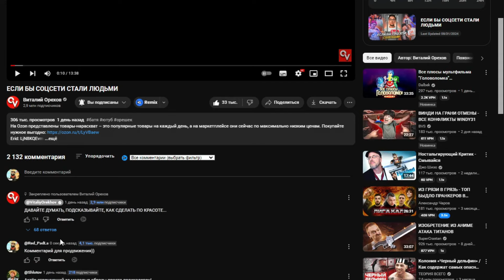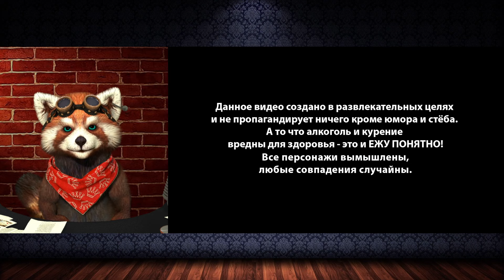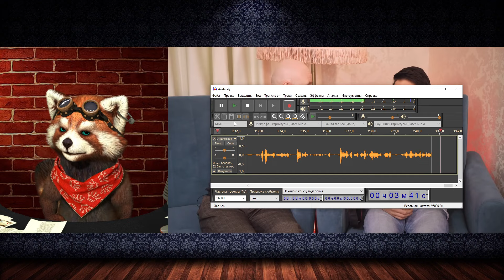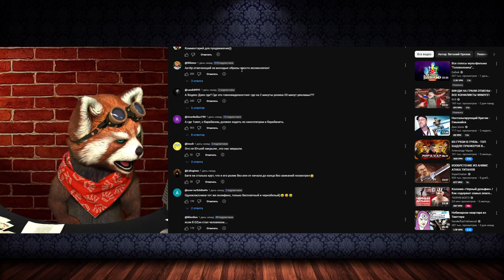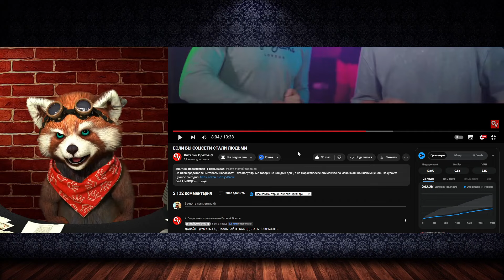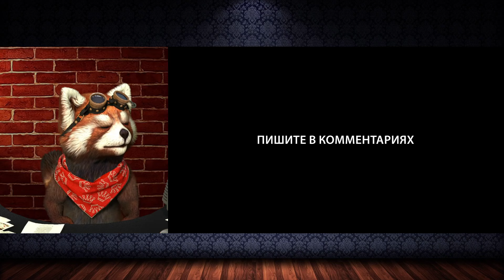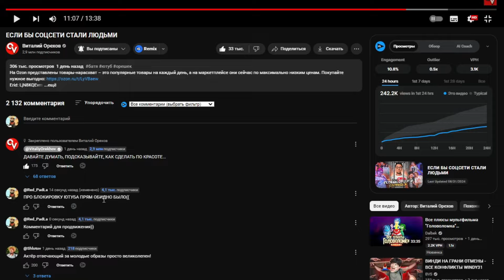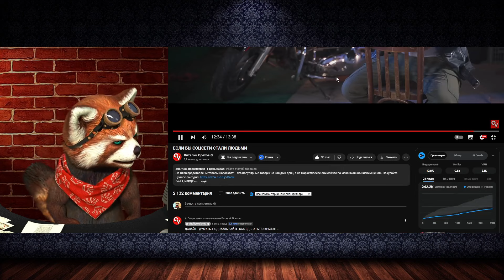ЕСЛИ БЫ СОЦСЕТИ СТАЛИ ЛЮДЬМИ | реакция RED Пандыч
В этом ролике вы увидите позитивную и веселую реакция на ролик с канала @VitaliyOrekhov !